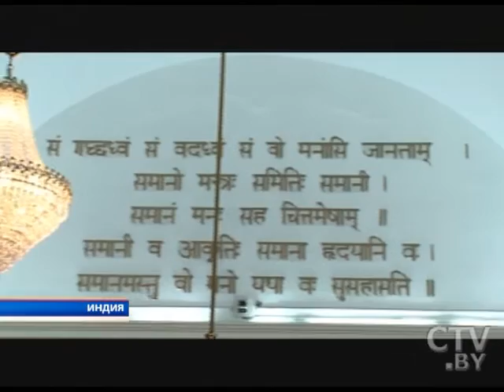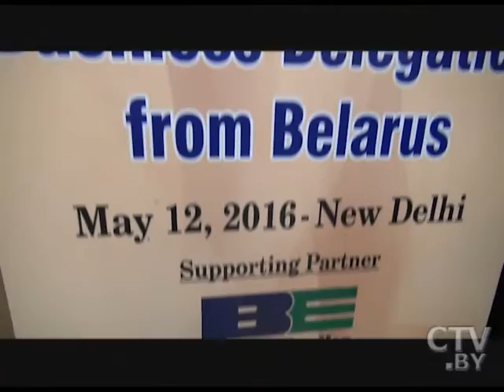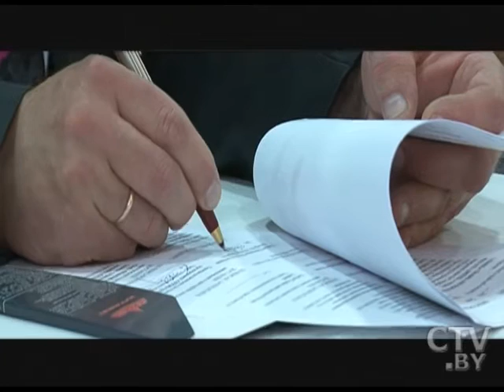Отношения Беларуси и Индии как традиционный чай: яркий вкус при добавлении нескольких ингредиентов